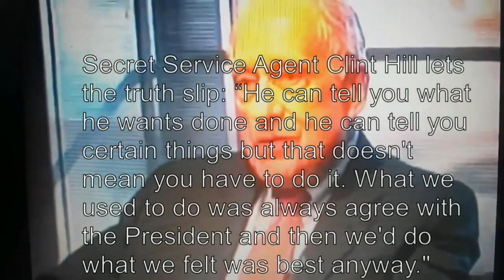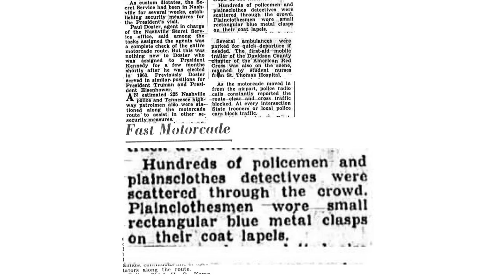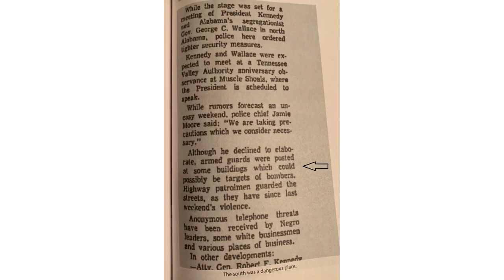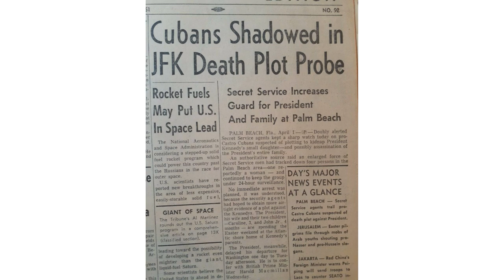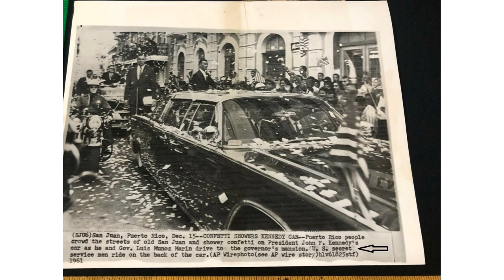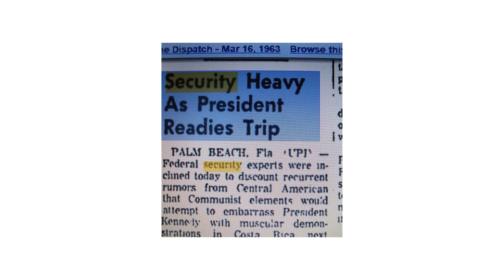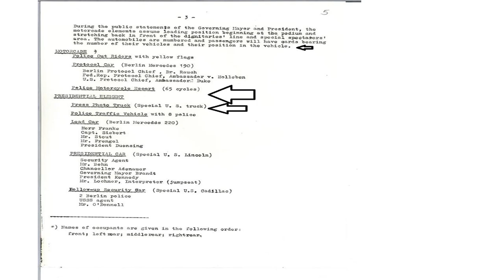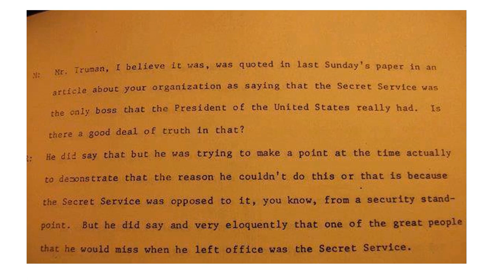Vince Palamara 11/21/2021 JFK assassination Secret Service presentation [Power Point/video part]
Vince Palamara 11/21/2021 JFK assassination Secret Service presentation [Power Point/video part]- my actual live presentation with my narration coming soon.
My actual narrated presentation (some images not as sharp as here, but my narration covers for this, as I read what the images say/mean):